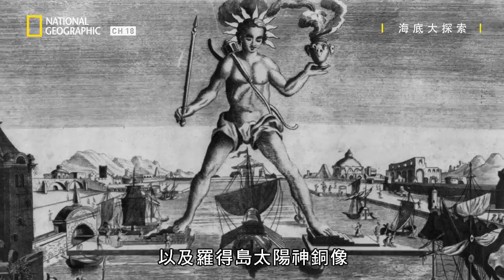古埃及的七大奇觀中只有金字塔留存至今，倘若抽乾尼羅河水，能否讓建築奇觀 法羅斯燈塔再現繁華!!【海底大探索】短片精華版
★ 2月 8日  星期五@ 21:00     有線頻道18台 國家地理

尼羅河曾經是古埃及人的家，埃及文明是世上數一數二偉大的文明。結合科學資料與電腦動畫，本節目抽光了尼羅河的水和沙，讓觀眾看到古代世界失落的奇觀。

★「FOX+娛樂不中斷，588上網吃到飽」，中華電信限定學生方案，青春歡樂一定要辦。